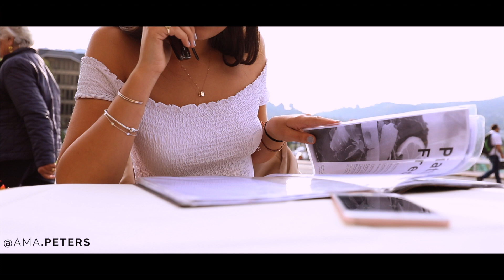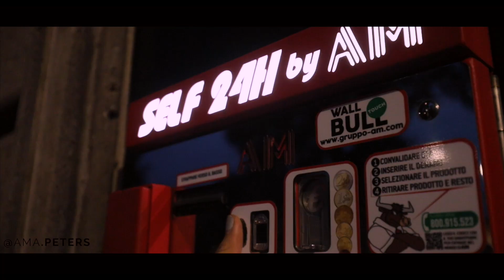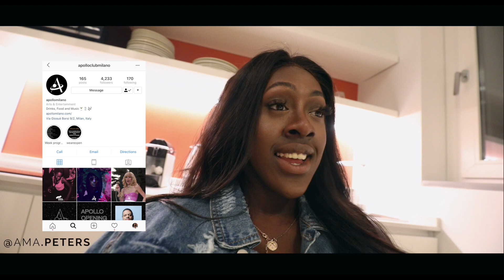72 Hours in Milan | VLOG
A Quick Trip to Milan & Lake Como to enjoy the views and let loose for the weekend. Make sure to watch in 1080p!

Camera: Canon 5D Mark VI - 16-35mm lens
DJI Maavic Air